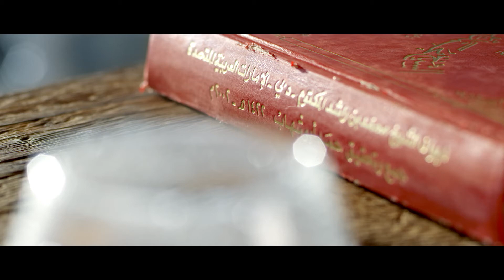Promo: El Beit Season 2 - Awad